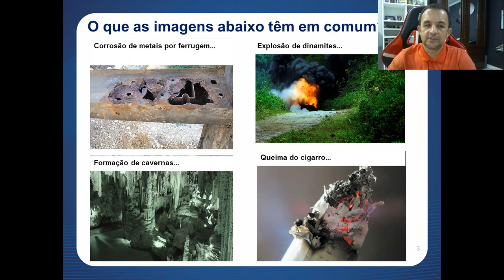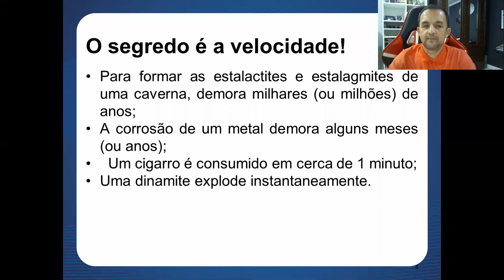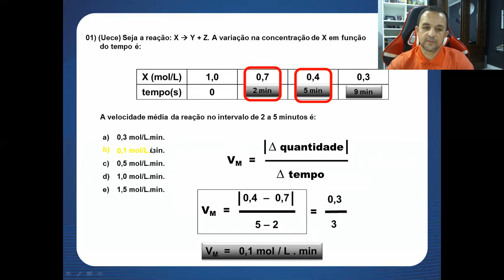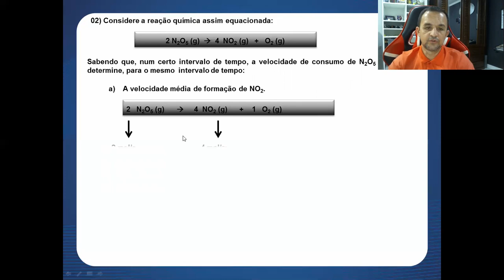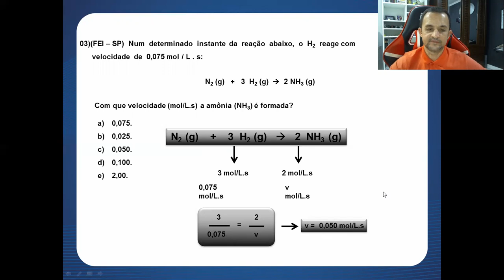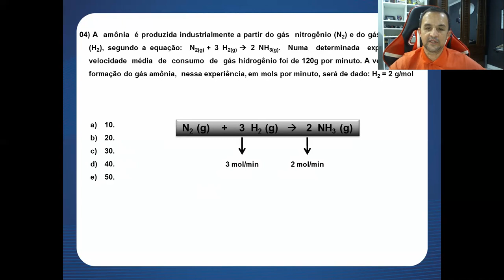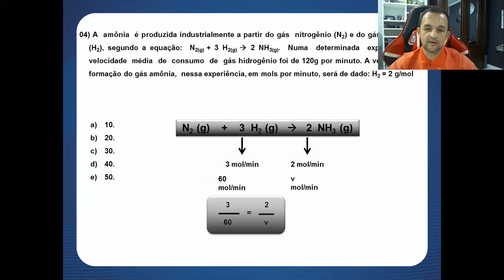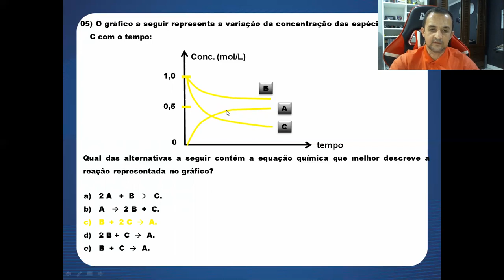Aula 14 (parte 1) de Química - 3ª série E.M. - Professora Robson